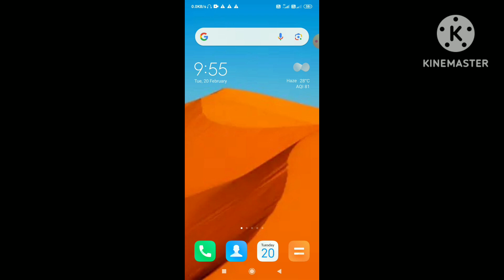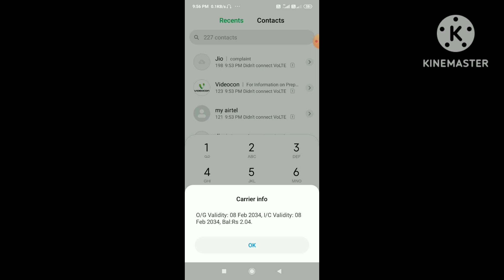Airtel ka balance kaise check Kare | how to check airtel sim balance | airtel sim balance check code